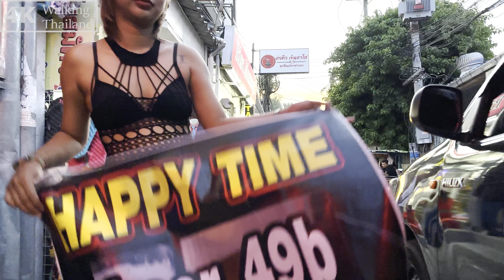[4K] Walking Pattaya - Soi BuaKhao, Soi Charemphrakiat 25, LK Metro, Soi 7 July 2023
Date recorded ：19 July
Time : around 6 PM
Temperature : 33C
Camera: Iphone 14 PRO 4K 60fps

Pattaya, a vibrant coastal city nestled along the Gulf of Thailand, has long been regarded as one of Southeast Asia's top tourist destinations. With its pristine beaches, electrifying nightlife, and rich cultural experiences, it captivates travelers from all over the world. While Pattaya is a year-round haven, July offers a unique charm that sets it apart from other months. In this article, we'll explore why July is an excellent time to visit Pattaya and the plethora of activities and experiences that await travelers during this month.

Weather in July

July is part of the monsoon season in Pattaya, which means visitors can expect warm temperatures and occasional rainfall. The average daytime temperature hovers around 31°C (88°F), making it ideal for those who love soaking up the sun. The rains, though intermittent, provide a refreshing respite from the heat. Travelers are advised to pack light, breathable clothing and carry an umbrella or rain jacket for any unexpected showers.

Less Crowds, Better Experiences

One of the most significant advantages of visiting Pattaya in July is the smaller crowds compared to the peak tourist months. The city is less bustling, allowing travelers to explore its attractions at a leisurely pace. Whether it's strolling along the Walking Street, visiting the Sanctuary of Truth, or indulging in local street food, you'll find that the experience is more relaxed and authentic during this time.

Beach Bliss

Pattaya's sandy beaches are the main draw for tourists, and July provides an excellent opportunity to enjoy them to the fullest. The rainfall tends to be short-lived, leaving the beaches refreshed and inviting. Jomtien Beach, Pattaya Beach, and Wong Amat Beach are some of the popular spots to unwind and take part in various water activities. From jet skiing and parasailing to simply lounging under the swaying palm trees, beach enthusiasts will find their bliss here.